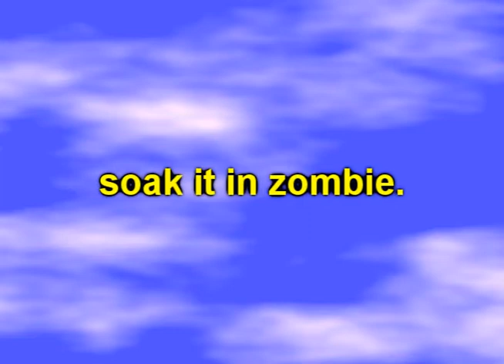mario 64 the musical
i where thinking that i should post a video since i havent done it in a while. its just
random crap and moonwalking.

i used gloria Gaynor - I will Survive